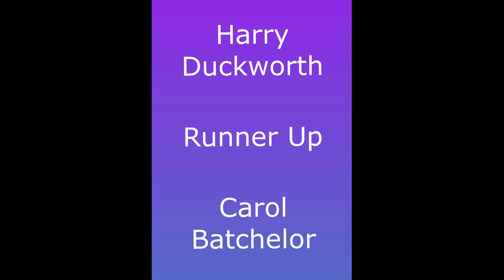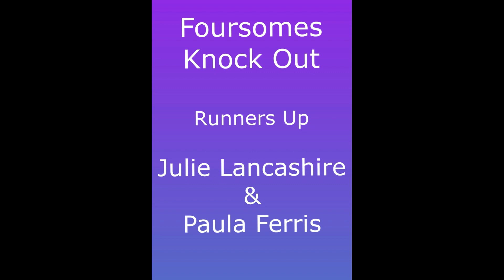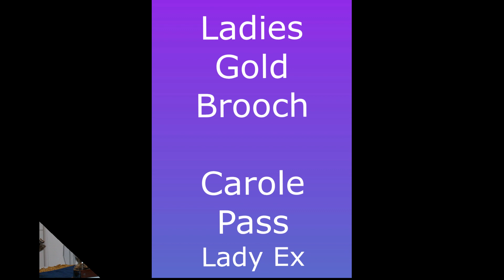WGC Ladies Presentation Nov 2022